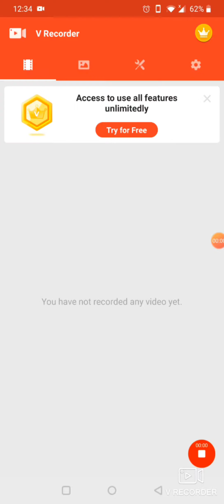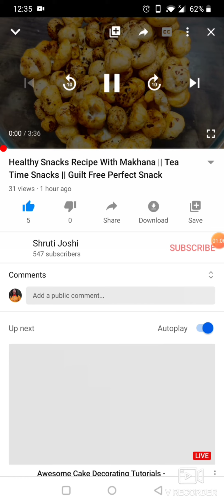How To Set/Add Thumbnail In YouTube Videos On Android Using YouTube Studio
How To Set Youtube Thumbnail | Channel Verify Kaise Kare ?
How To Set Thumbnail In YouTube Videos | Channel Verify |